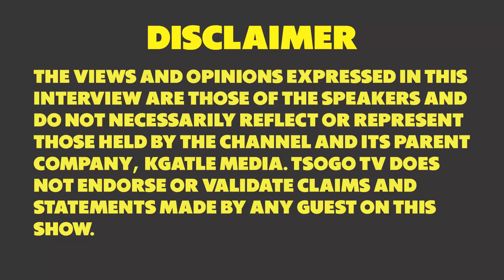Rituals Before The Wedding - Prof CM Lekhuleni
Prof talks about how he helps couples prepare for their big day.